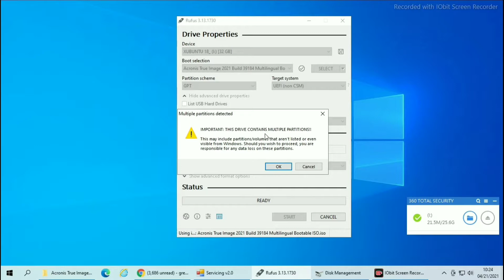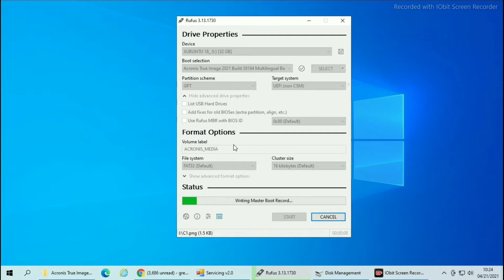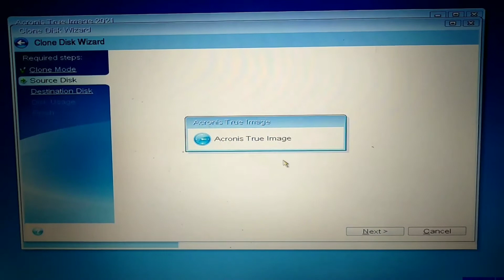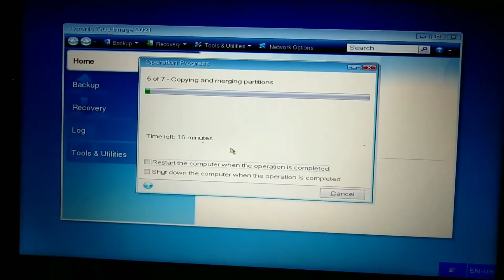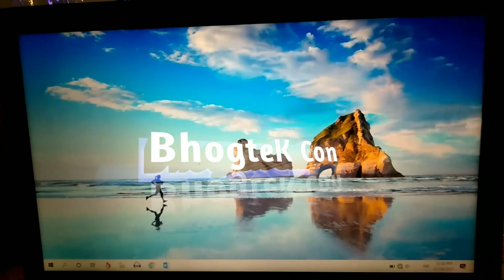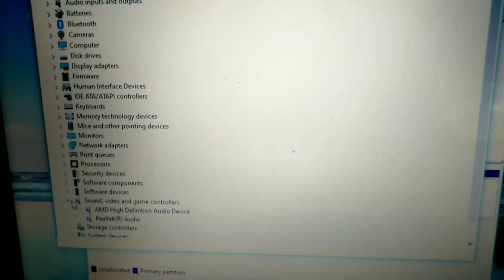Cloning OS from HDD to SSD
RUFUS

credits to acronis and rufus
and to background music